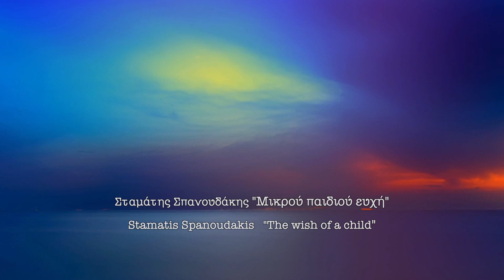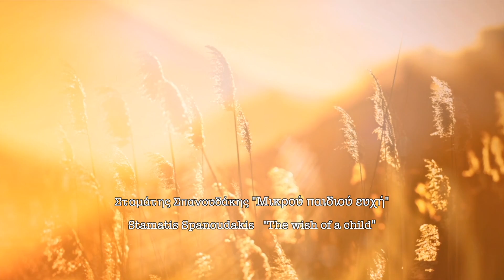The wish of a child (Μικρού παιδιού ευχή)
Composed, arranged, produced, performed & recorded
by Stamatis Spanoudakis

Violin: Kyriakos Gouventas
Video & photos: Father Michael (PMK fotos)